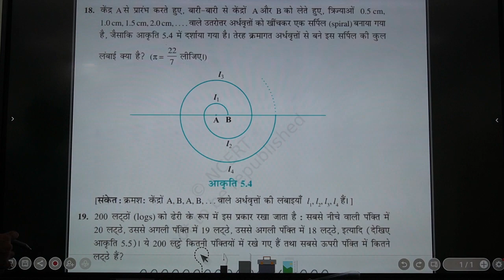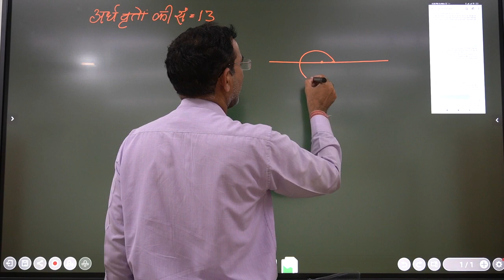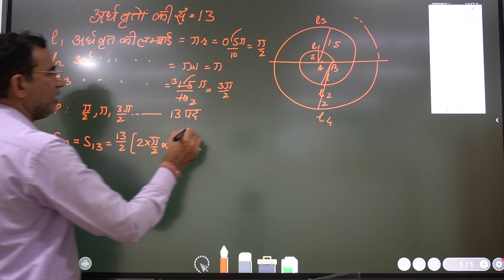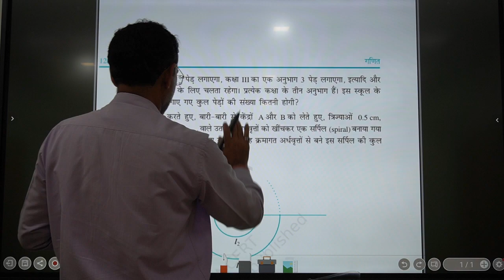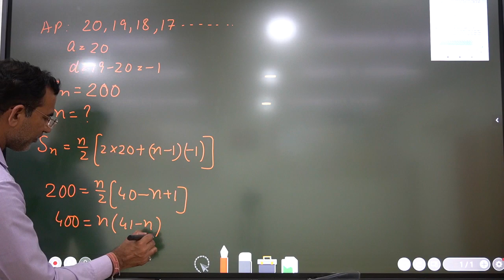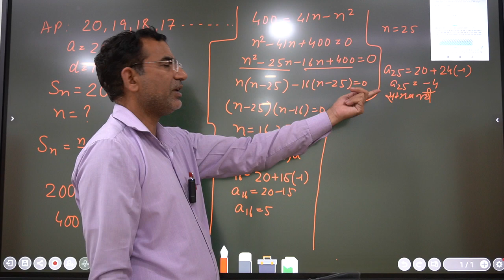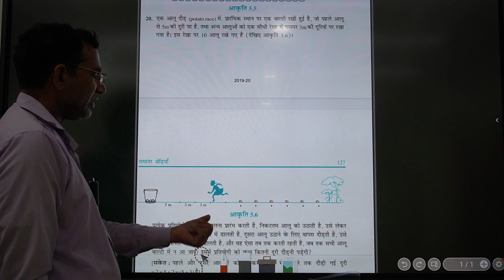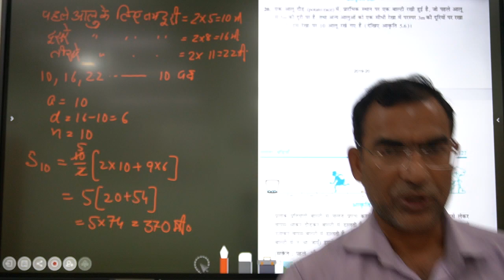CLASS 10#MATHS#ARITHMETIC PROGRESSION#EXERCISE 5.3#LECTURE 20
Q.N. 18 TO 20